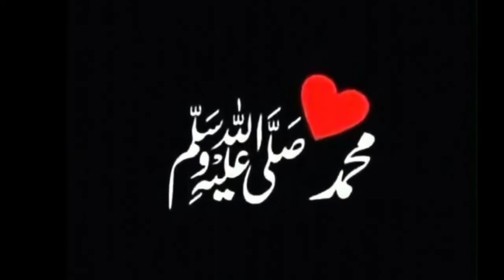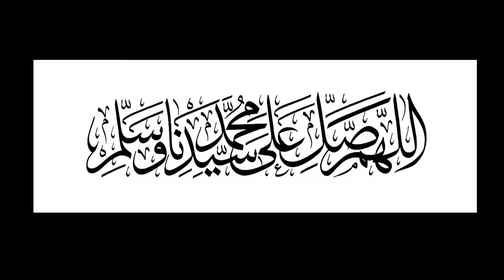Hazrat Dawood (A.S) Waqia _ حضحضرت داوٴد واقعہ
Hazrat Dawood waqia
Islamic videos
Islami bayan
Islamic stories